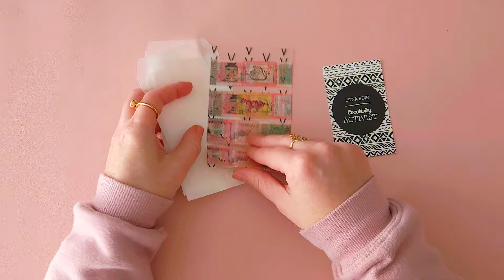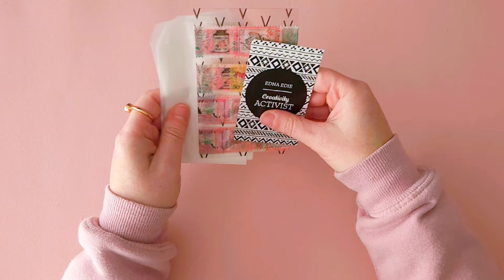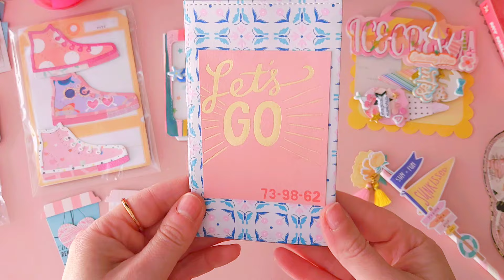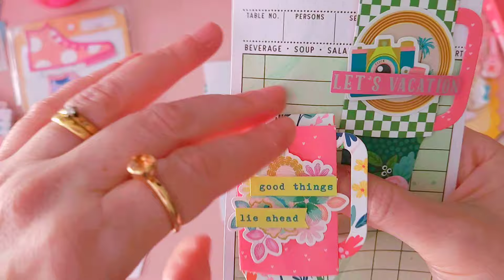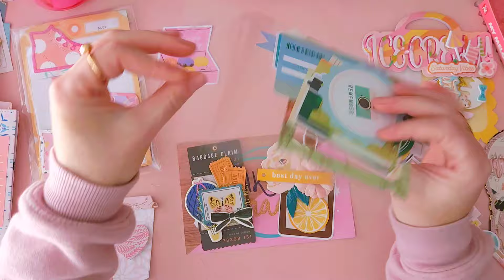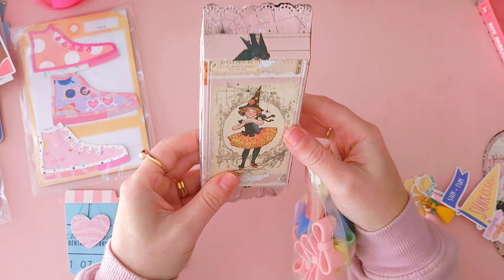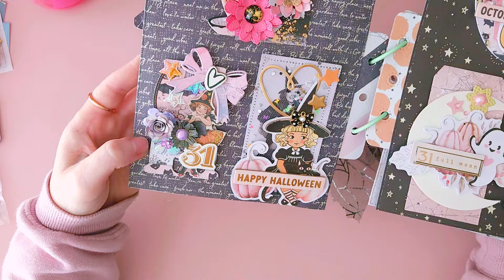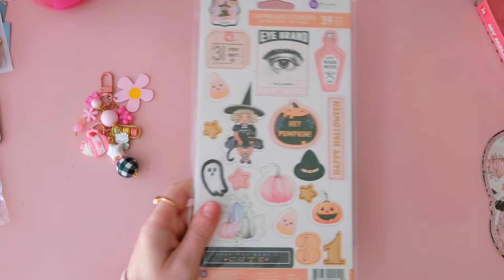Beautiful Happymail Unboxing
Surprise mail from Edna and Solae
Thankyou so much ladies for thinking of me, your generosity, and crafty friendship.